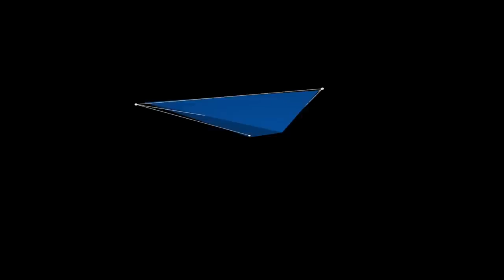I GOT AN AWESOME GIFT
Check out CowRC for awesome rc building and cleaning products!

6710 Virginia Pkwy Ste 215 PMB 69